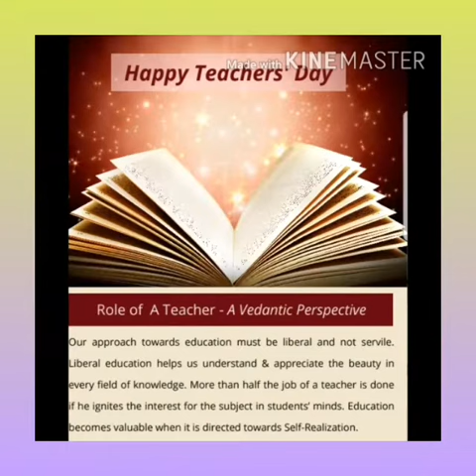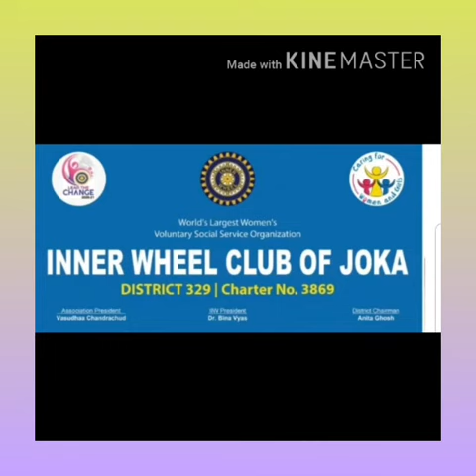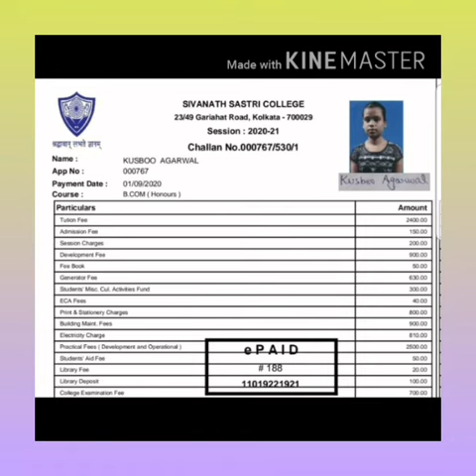Inner Wheel District 329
Projects done by clubs on Teachers Day